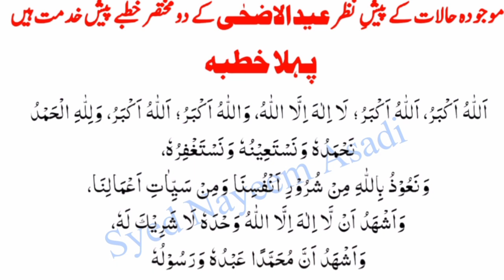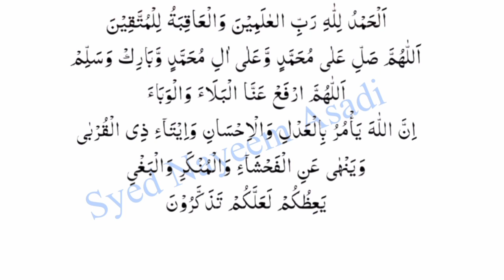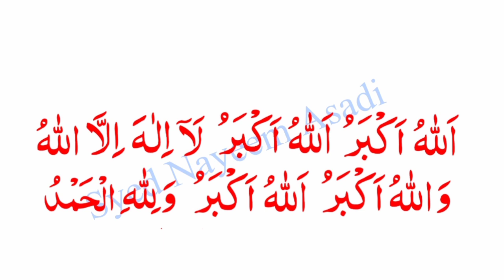htkhut Eid Adha